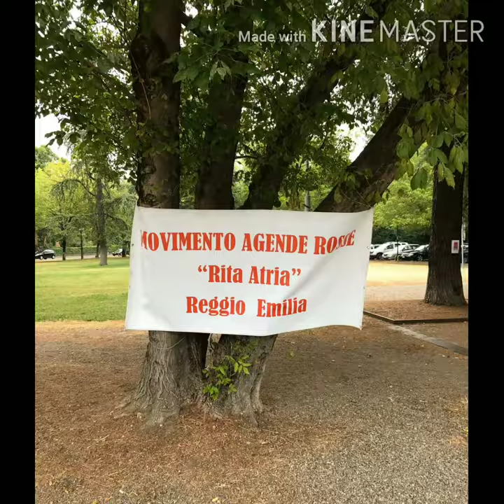06 - 19 luglio 2020 - Contributo del Gruppo Rita Atria - Reggio Emilia e Provincia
Video realizzato dal Gruppo Rita Atria - Reggio Emilia e Provincia per il XXVIII anniversario della strage di Via D'Amelio in cui persero la vita il magistrato antimafia Paolo Borsellino e cinque agenti della scorta (Agostino Catalano, Claudio Traina, Emanuela Loi, Walter Eddie Cosina e Vincenzo Fabio Li Muli). Trasmesso online e nello schermo installato in Via D'Amelio il 19 luglio 2020.